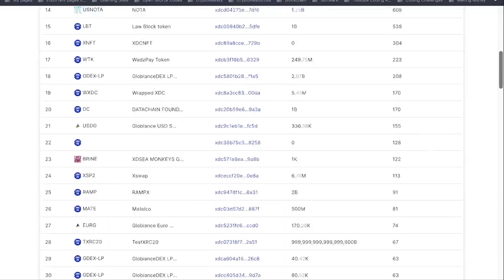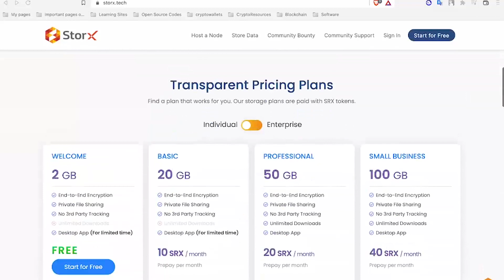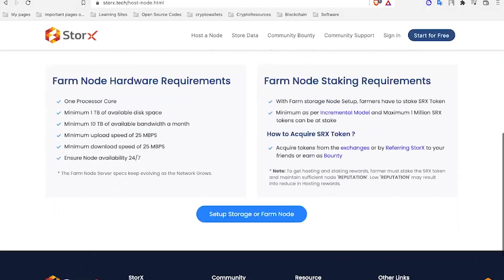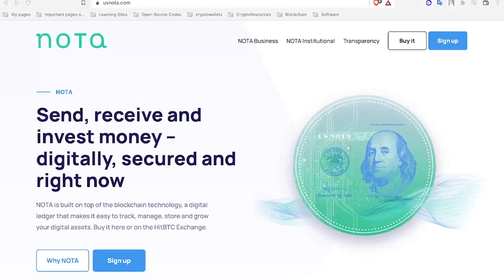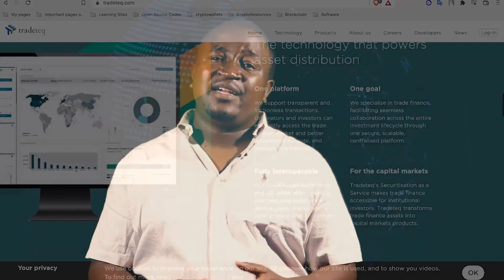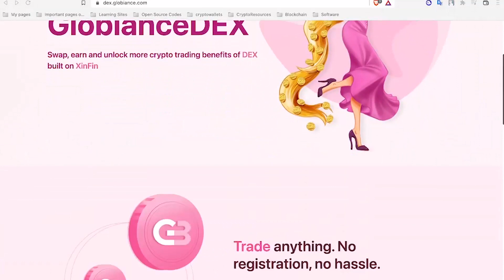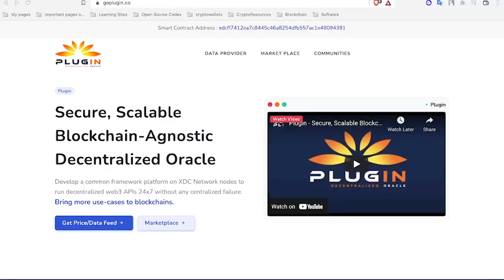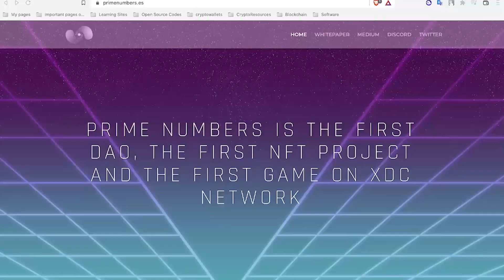Top 10 Projects on XinFin XDC Blockchain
In this video, I break down the Top 10 blockchain projects using the XinFin XDC protocol. XinFin is a hybrid blockchain that has both private and public blockchain features. The protocol continues to grow as more and more projects are being built on it. In this video, I break down each project into its use cases.

🕰 Time Stamps

00:00:00 Introduction
00:01:08 BlockDegree
00:02:21 Storx
00:04:10 Ledgermail
00:05:27 USNOTA
00:07:08 Tradeteq
00:09:16 Globiance
00:11:36 GoPlugin
00:13:10 XSwap
00:14:05 Prime Numbers
00:14:57 Ecoin
00:16:42 (Bonus) - Impel
00:17:46 Conclusion

✅✅ Official Links to Projects